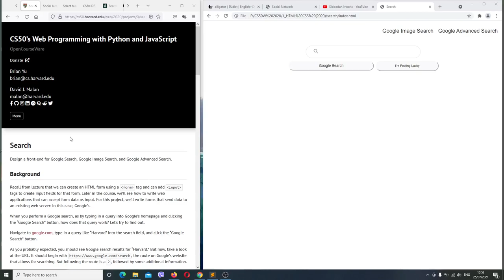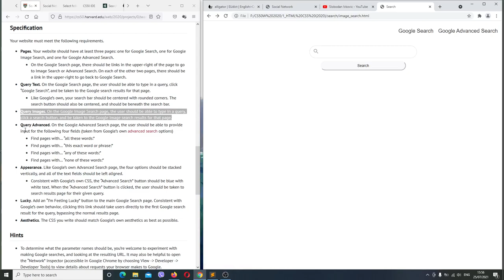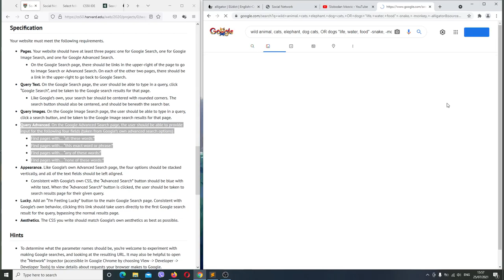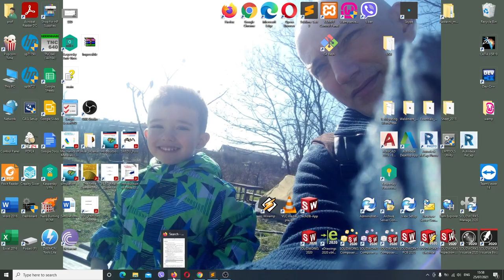Google Search front-end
Specification

Your website must meet the following requirements.

    Pages. Your website should have at least three pages: one for Google Search, one for Google Image Search, and one for Google Advanced Search.
        On the Google Search page, there should be links in the upper-right of the page to go to Image Search or Advanced Search. On each of the other two pages, there should be a link in the upper-right to go back to Google Search.
    Query Text. On the Google Search page, the user should be able to type in a query, click “Google Search”, and be taken to the Google search results for that page.
        Like Google’s own, your search bar should be centered with rounded corners. The search button should also be centered, and should be beneath the search bar.
    Query Images. On the Google Image Search page, the user should be able to type in a query, click a search button, and be taken to the Google Image search results for that page.
    Query Advanced. On the Google Advanced Search page, the user should be able to provide input for the following four fields (taken from Google’s own advanced search options)
        Find pages with… “all these words:”
        Find pages with… “this exact word or phrase:”
        Find pages with… “any of these words:”
        Find pages with… “none of these words:”
    Appearance. Like Google’s own Advanced Search page, the four options should be stacked vertically, and all of the text fields should be left aligned.
        Consistent with Google’s own CSS, the “Advanced Search” button should be blue with white text. When the “Advanced Search” button is clicked, the user should be taken to search results page for their given query.
    Lucky. Add an “I’m Feeling Lucky” button to the main Google Search page. Consistent with Google’s own behavior, clicking this link should take users directly to the first Google search result for the query, bypassing the normal results page.
    Aesthetics. The CSS you write should match Google’s own aesthetics as best as possible.